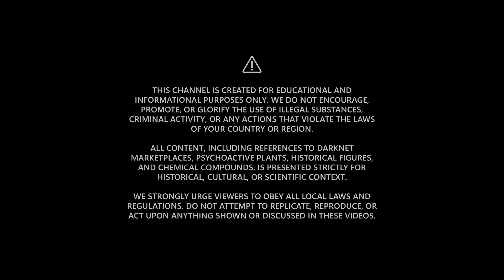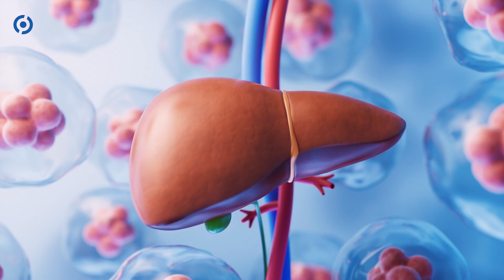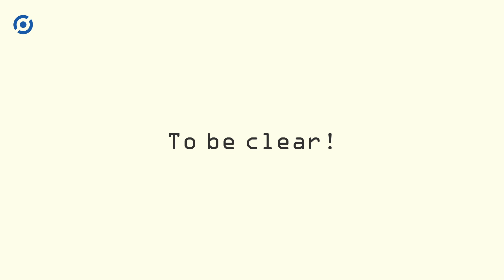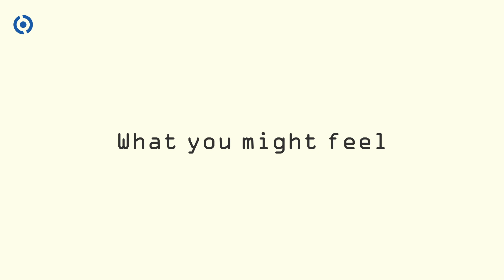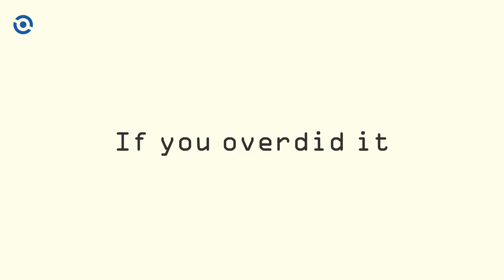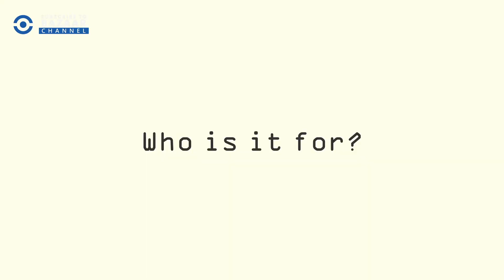Nutmeg: The Legal Spice That Can Get in Your Head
Did you know there's a psychoactive spice sitting in your kitchen right now? Yes, we're talking about nutmeg! This seemingly innocent spice has a surprising history and hidden chemistry that can subtly alter your mind.

Discover how nutmeg was once as valuable as gold and even shaped the history of New York City. Learn about the fascinating chemistry behind nutmeg's mild psychoactive properties, including how your liver converts its natural compounds into substances chemically related to MDMA and mescaline.

We'll dive deep into what happens if you consume nutmeg in larger doses—covering the subtle, unpredictable "trip," potential side effects, and the notorious nutmeg hangover. Plus, we'll offer important tips on staying safe if curiosity gets the better of you.

Join us as we unravel the secrets of the spice rack's most mysterious ingredient.